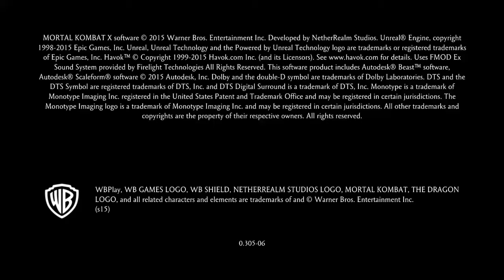Mortal Kombat XL - Scorpion (Hellfire) 1v1s (No Rounds/Matches Lost) Pt. 2 With Practice